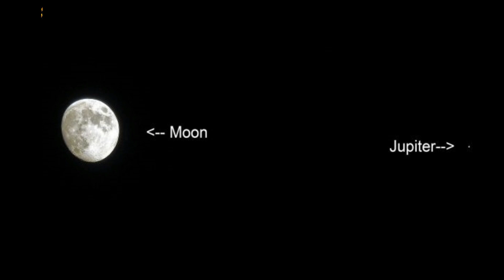BEAUTIFUL VIEWS OF JUPITER MAY 7TH, 2017